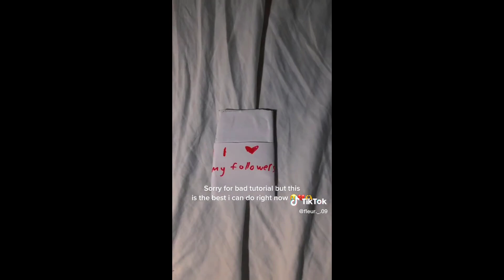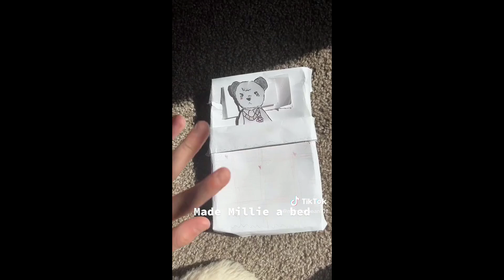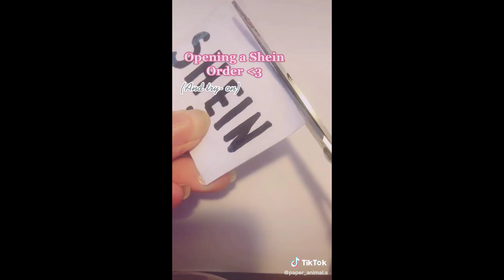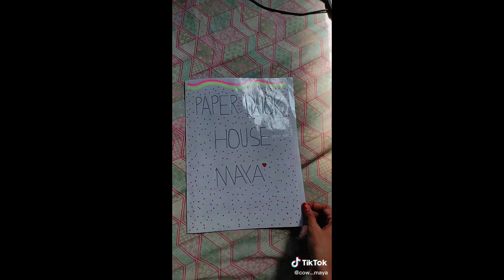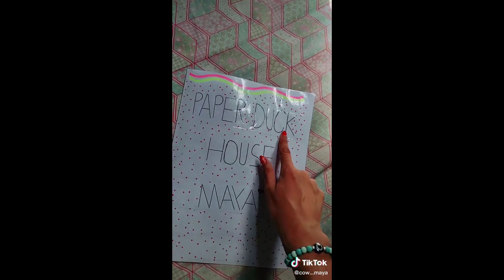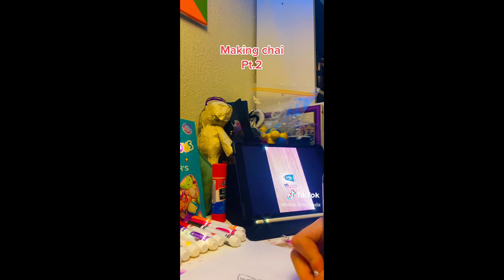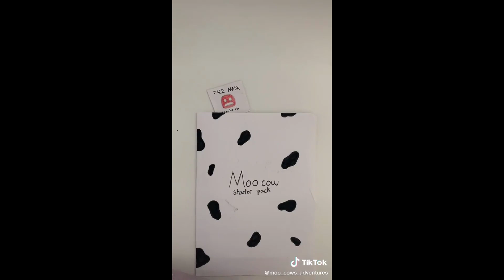Paper Animals - TikTok Compilation #30